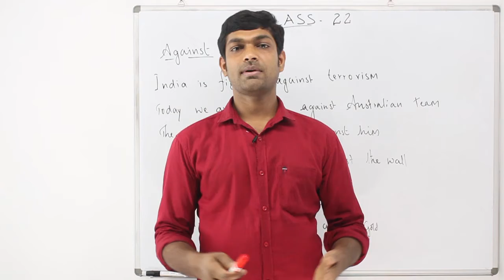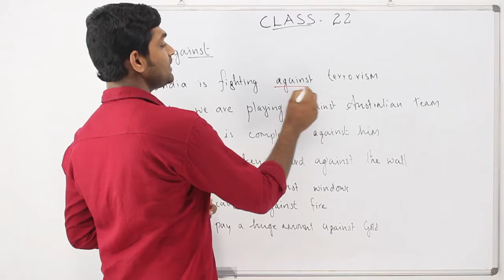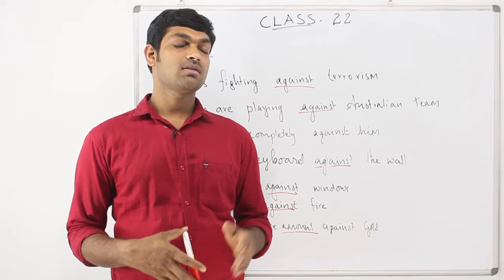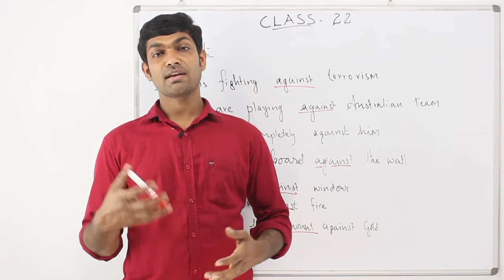Grammar Class-22, Preposition 'against' Part-17 By Litteesh Kudakkachira GIEA in Malayalam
This is basic English Grammar class powered by GIEA for very free to the learners of English Language, especially the the candidate those who are getting ready to write PSC and other examinations which are given an important place for English. GIEA is a prominent institute well known for English Language training. Also tests such as IELTS, OET, CBT, PTE, English Grammar, Foundation for English etc. Classes are lead by excellent and proficient trainers as ONLINE, CRASH, REGULAR and EVENING in Different cities of Kerala. Our purpose is that to ensure the victory of students with a high band in all their modules, which they attend.

ENGLISH​ GRAMMAR